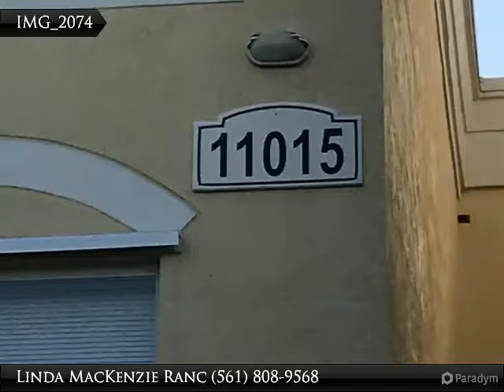Homes for Sale - 11015 Legacy Lane # 202, Palm Beach, FL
$257,500, 2 bed, 2.0 bath, SF

Presented By:
Linda MacKenzie Ranc, Berkshire Hathaway HomeServices Florida Realty